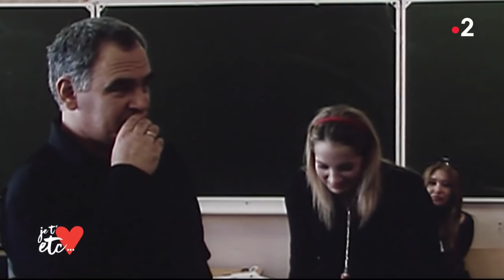Un école pour séduire les milliardaires russes !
Les « Gold Digger Academy », comme leurs noms l’indique, sont des écoles de « chercheurs d’or ».
Des établissements où sont enseignés aux jeunes et jolies russes l’art de s’approcher et de séduire un millionnaire ou un milliardaire !